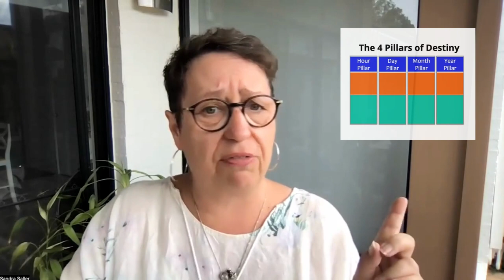The Yang Earth Dog – Forecast – Unlocking Opportunities – Chinese Horoscope 2023 2.Half Revealed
Do you want to know how to use the rest of this year to make it the best of your years? 🙋
In this Chinese Horoscope forecast video, we will have a deeper look into the characteristics of the Dog 🐕  and reveal what the rest of the year has to offer for them. Which months are easy and full of opportunities. But also in which this Chinese zodiac sign has to be a bit more mindful. And why a clash month is not necessarily a catastrophe. Because when you know what's coming, you can respond to it in a successful way, right?
Do you know how to use your BaZi (Chinese Horoscope) to make the best for your Relationships and Career in this second half of the Water Rabbit 🐰 Year? Let's see what's in it for you?
So, let me show you where to find out how to use the power of your personal BaZi to optimise and achieve your goals.
And if you stay until the end …let's have some fun and play with the date selection. I will give you some Special Dates for the Dog 🐕  when to take action for luck and success in 2023 and when to better step back.  🎉.
So, let's get started and have some fun while getting there. 🎉
TIMESTAMPS:
00:00 Intro
01:40 The Characteristics of the Dog 🐕
02:28 General energies of the Water Rabbit 🐰 Year
02:53 The Dog 🐕  in the Water Rabbit 🐰 Year
04:17 The Dog 🐕  in the Second Half of the Water Rabbit 🐰 Year
04:44 August - The Monkey 🐵 Month
05:31 September - The Rooster 🐓 Month
06:22 October - The Dog 🐕 Month
07:10 November - The Pig 🐖 Month
07:53 December - The Rat 🐀 Month
08:44 January - The Ox 🐂  Month
09:28 The Dragon 🐉 Year Outlook - 2024
10:16 Special Dates
11:16 Example Date Selection for October
13:16 The 4 Pillars of Destiny
14:03 How to use your new knowledge?
14:24 What to do next?
🎼 Music
🖼️ Graphics
by Stefan Saller
Videos that could be helpful/similar topics:
🛎 Want to know how the SpaceCreatorVerse can help you create the space you really want to live in with Feng Shui?
🛎 Interested in more? Book a 30min BaZi Reading Session with me here to learn more about yourself and your path in life
🛎 If you are ready and want more, book a free 20-minute call with me